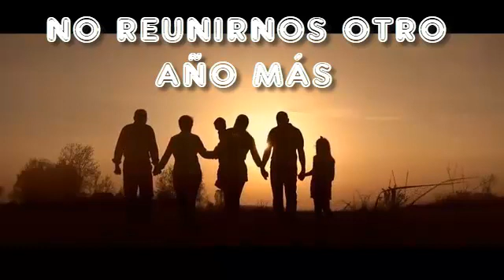A Summer Story | Volveremos....cueste lo que cueste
La sexta edición no podrá ser en este 2020, pero en 2021 volveremos con mas ganas que nunca